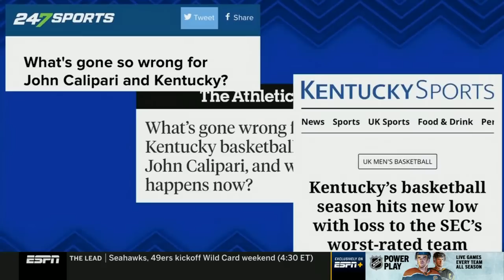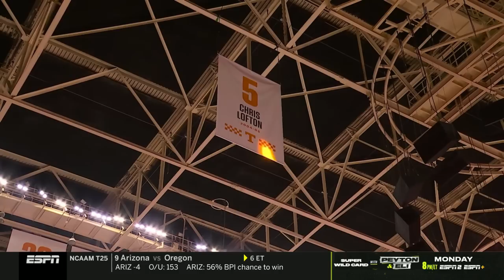2022-2023 - Kentucky vs Tennessee (Game 17)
Kentucky vs Tennessee - Game 17

O. Tshiebwe - 15pts, 13reb
J. Toppin - 5pts, 8reb, 5ast
C. Livingston - 6pts, 4reb
C. Wallace - 3reb, 6ast, 2stl
A. Reeves - 18pts, 4reb
C. Frederick - 13pts
A. Theiro - 4pts, 2stl
L. Ware - 2pts, 3reb
S. Wheeler - DNP (Shoulder)
D. Collins - DNP (Ankle)